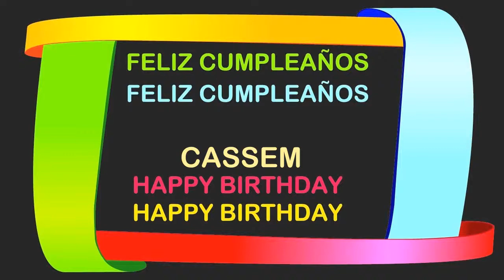Cassem Birthday Postcards & Postales - Happy Birthday